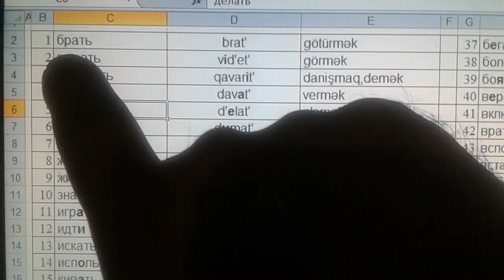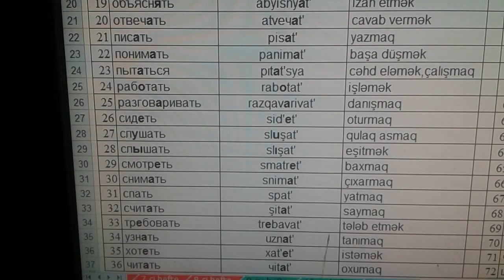Rus dili feiller